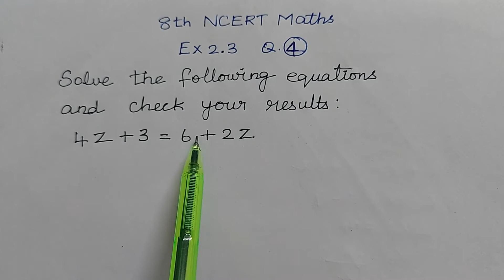Q.no.4 Ex 2.3 Linear equation in one variable Chapter 2 Class 8 CBSE Board Mathematics in Tamil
Ex 2.3 Q.no 4  Linear equation in one variable Chapter 2 Class 8 CBSE Board Mathematics in Tamil

8th Maths Chapter-3

8th Maths Chapter-6

8th Maths Chapter-9